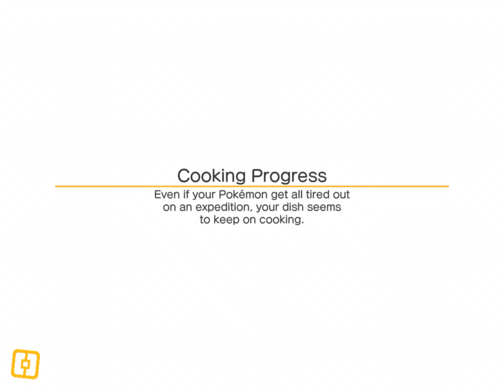Pokémon quest episode 9